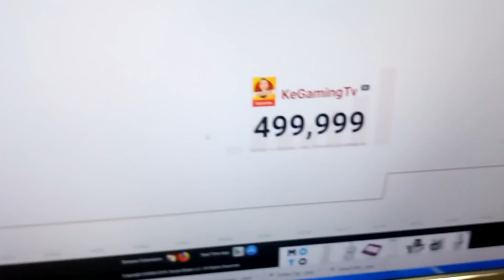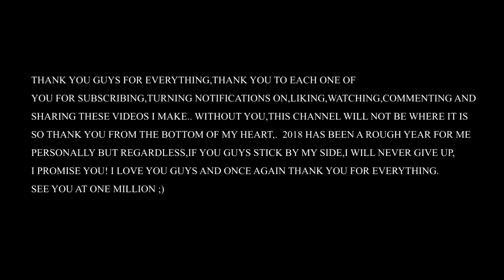THANK YOU FOR 500,000 SUBSCRIBERS 🙏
THANK YOU for 500,000 YouTube subscribers,its crazy how time flies so fast,just the other day this channel was at 50 subscribers then 500 subscribers,then 5000 subscribers,then 50,000 subscribers and now 500,000 AMAZING subscribers.  You guys are now my family so thank you so much,for real,thank you and maybe who knows,in 5-10 years,we might reach 50 million subscribers like pewdiepie? See you at 1 million :)